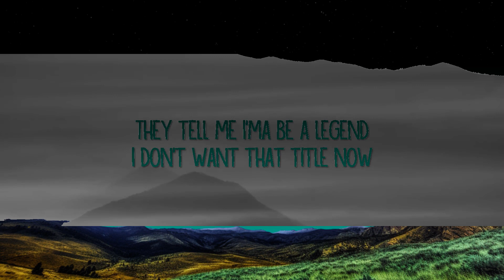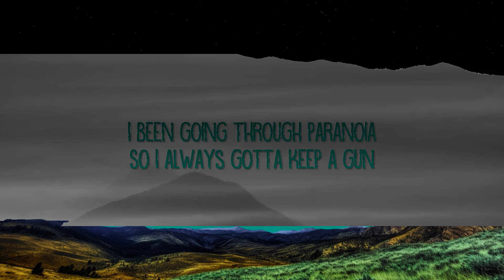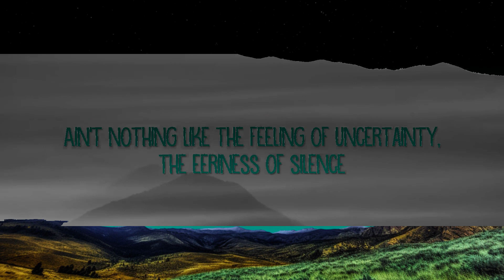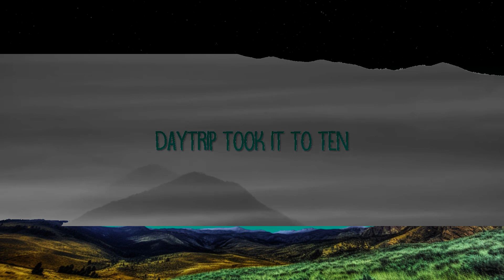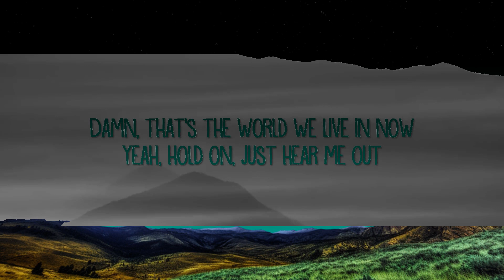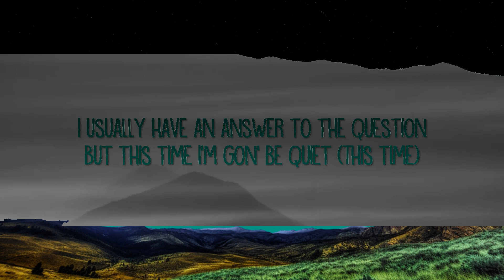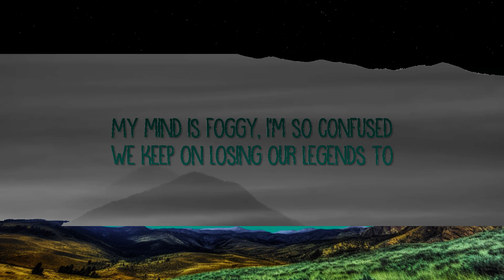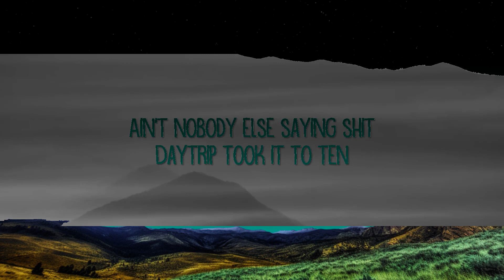Juice WRLD - Legends (Lyrics) Tribute 💔 | 25 Min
Juice WRLD - Legends (Lyrics) 💔

Legends Lyrics:

[Intro]
I usually don't speak on shit like this, but
Ain't nobody else saying shit

[Chorus]
I usually have an answer to the question
But this time I'm gon' be quiet (This time)
Ain't nothing like the feeling of uncertainty, the eeriness of silence
This time, it was so unexpected
Last time, it was the drugs he was lacing
All legends fall in the making
Sorry truth, dying young, demon youth

[Verse 1]
What's the 27 Clu-u-u-ub?
We ain't making it past 21
I been going through paranoia
So I always gotta keep a gun
Damn, that's the world we live in now
Yeah, hold on, just hear me out
They tell me I'ma be a legend
I don't want that title now
'Cause all the legends seem to die out
What the fuck is this 'bout?

[Interlude]
I'm tryna make it out
I'm tryna change the world
I'm tryna take her out
I'm tryna take your girl
More importantly, I'm tryna change the world
Maybe flex with some diamonds and pearls, yeah

[Verse 2]
My mind is foggy, I'm so confused
We keep on losing our legends to
The cruel cold world, what is it coming to?
The end of the world, is it coming soon?

[Bridge]
Yeah, ooh, ooh, oh
That hit's for you

Juice WRLD - Legends (Lyrics) Tribute 💔